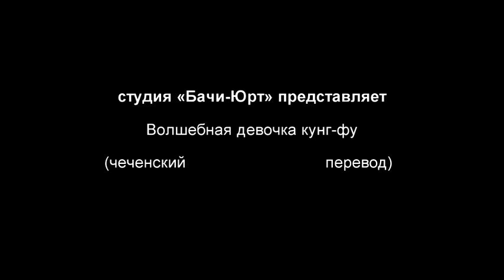Kung Fu Sock - theme song (Chechen)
So, Bachi-Yurt Studio tells China that they're dubbing Chinese anime thingy in Chechen, so here are the _*FULL*_ cast.

Cast:
Тай Зай / Кунг Фау yoj: Amushka
Хьехархо Деллавич / Супер Кхача: Ayub

fake.